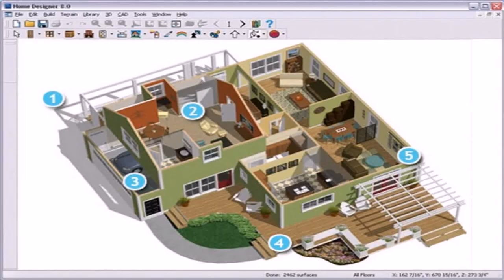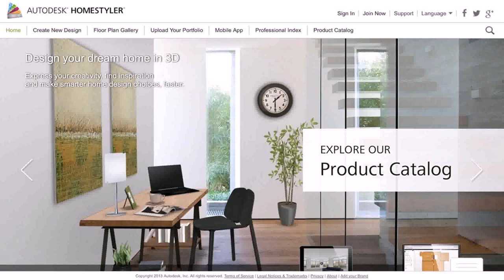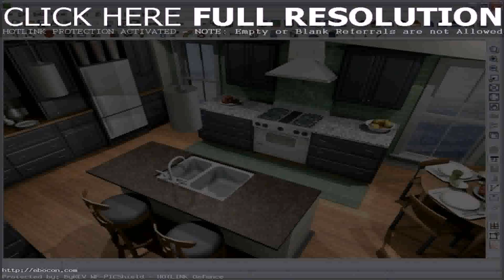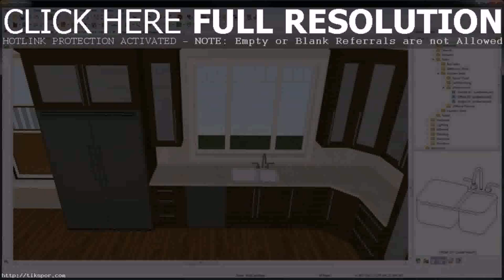Home Interior Design Software Best - DaddyGif.com (see description)